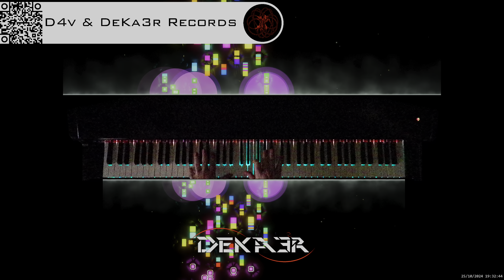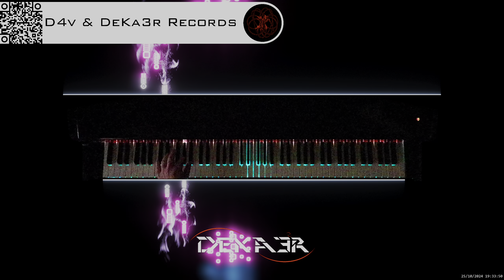🔴 irl 🎹 BALLAD OF LOVE - MÚSICA • PIANO MUSIC • PRODUCER • COMPOSER